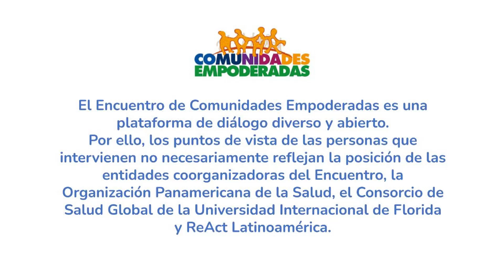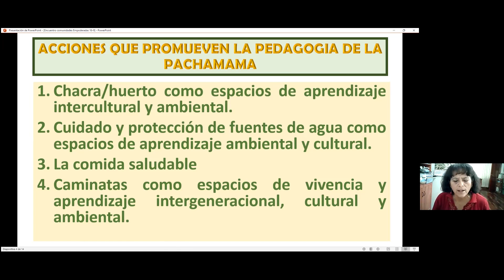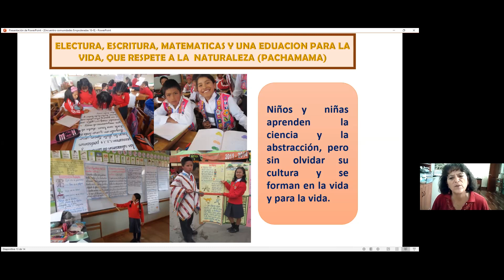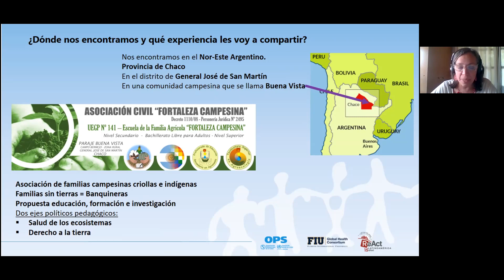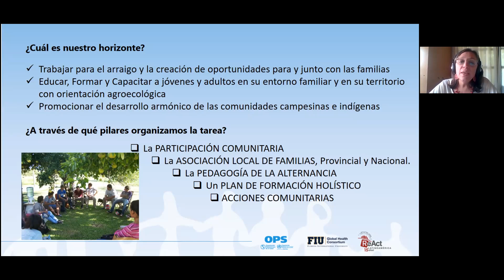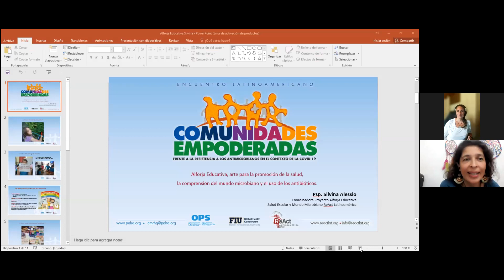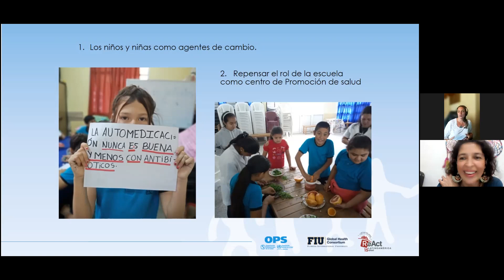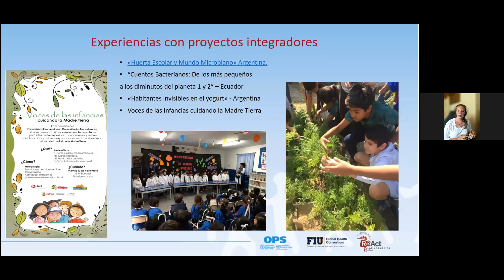12/Nov. MESA TRES Nuevos espacios de aprendizaje: interrelación entre salud y educación en la niñ...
Nuevos espacios de aprendizaje: interrelación entre salud y educación en la niñez, las escuelas y la comunidad.